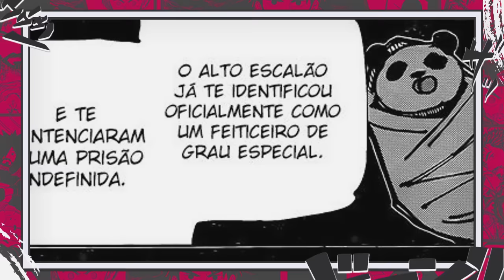A PRÓXIMA GERAÇÃO DE GOJO! TODOS OS 7 NOVOS FEITICEIROS DE GRAU ESPECIAL E SEUS PODERES EXPLICADOS